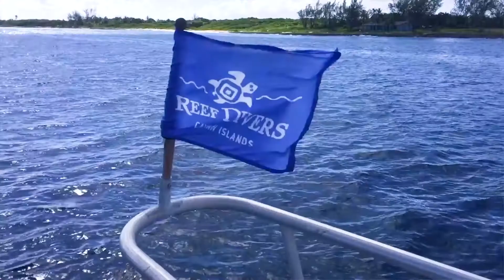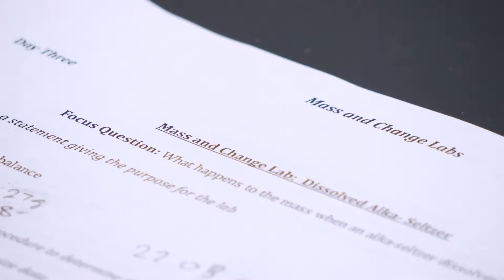Jesuit Dallas STEM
Science, Technology, Engineering and Math (STEM) has long been a priority at Jesuit Dallas. Whether it has been through facilities upgrades, programmatic commitments, faculty training, or curricular adjustments, Jesuit continues to be at the forefront of preparing students for enacting change in the 21st century.